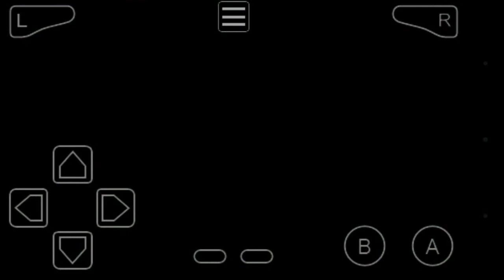Kid finds a dead body while playing Pokemon Go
If you enjoyed a like rating is very much appreciated.

note:the pictures/images i use do not belong to me. i own no rights.